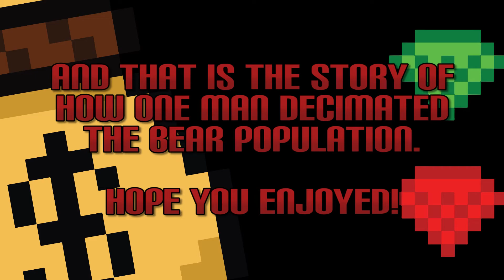Hunter's War on Bears | Witcher 3 Gameplay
This is the story of a man with a deep hatred for bears.

Want us to play your favorite games? Leave a suggestion in the comments and we’ll take it into account.

We have a Discord Server!